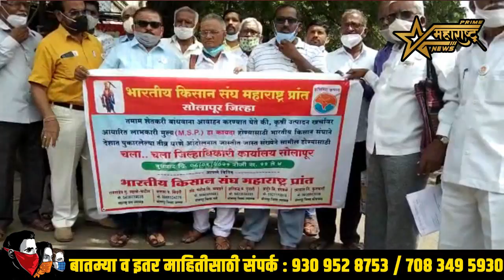कृषी विधेयकामध्ये सुधारणा करा MSP कायदा अंमलात आणा-शहाणे पाटील